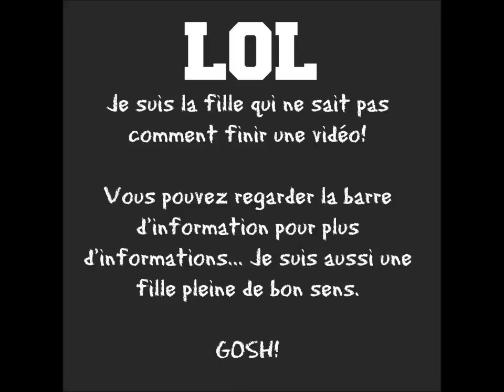My conch piercing | Mon expérience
Dans cette vidéo je vous parle de mon plus récent piercing, c'est-à-dire le conch (ou conque).

Mon piercing a été réalisé par Nathalie de chez Tatouage LaMark. Pour plus d'informations ou pour prendre rendez-vous, je vous invite à consulter leur site internet

Le soin que j'utilise pour mon piercing est le H2Ocean.

Mes boucles d'oreille sont en vente chez Simons.

Maquillage
Teint : Fit me de Maybelline (couleur Ivoire)
Fard à joue : Orgasm de Nars
Yeux : Palette Chocolate Bon Bons de Too faced
Mascara : Megalength de Wet & Wild
Rouge à lèvre : Color desing de Lancôme (couleur Vintage rose)